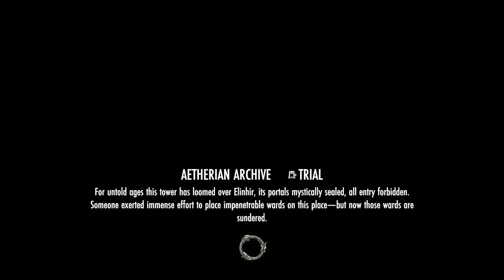VSO HM Spread The Poison!